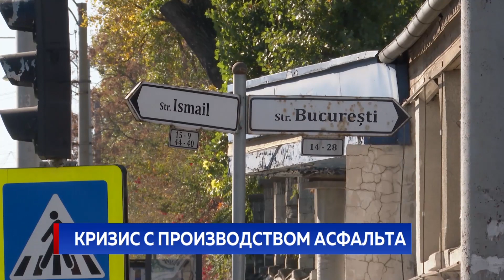Кризис с производством асфальта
Аварийная ситуация на улице Измаильской, где накануне провалился участок дорожного покрытия, устранена, но не до конца. Кратер в 40 квадратных метров, который образовался из-за прорыва трубы, по технологии, засыпали песком и щебнем, но заасфальтировать участок не могут - нет асфальта. Ответственные чиновники пояснили - из-за кризиса в энергосекторе многие асфальтные фабрики вынуждены были остановиться, а запасы исчерпались быстро.